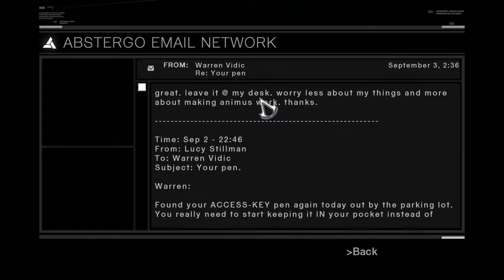Juguemos (Assassinss Creed 1) "Robando a Vidic" [Ep 8]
Siguennos! :D

En 2012, Desmond Miles, un camarero, es secuestrado por Industrias Abstergo. Allí, Desmond se ve obligado a interactuar con el Animus, un dispositivo que es capaz de reproducir los recuerdos en la memoria genética de los antepasados del usuario, creado por el Dr Warren Vidic, quien además supervisa a Desmond con ayuda de su asistente Lucy Stillman. En el caso de Desmond, buscan información sobre su antepasado Altaïr Ibn-La'Ahad, un miembro de la Hermandad de los Asesinos en la época de la Tercera Cruzada.

Dentro del Animus, las memorias de Altaïr revelan que él estaba tratando de impedir a Roberto de Sablé, Gran Maestre de la Orden del Temple tomar un artefacto del Templo de Salomón, pero rompió los tres principios de la Hermandad de Asesinos en el proceso. El Mentor de la Hermandad, Al Mualim, degrada a Altaïr al rango de novato, y le asigna la tarea de asesinar a nueve personas, para recuperar su antiguo estatus.

Y con este iniciamos la Saga de Asassins Creed, y la hermandad de asesinos donde tomaremos el papel de Altair ibn la had...o algo así y su repetitiva y frustrante manera de jugar aunque es muy divertido, si esta saga le va bien esperen proximamente Assassinss Creed 2 y el resto de la saga (Si llegamos a conseguir Assassinss Creed Empire lo tendremos antes que incluso este), muchas gracias por su apoyo los aprecio desde el fondo de mi corazón y ¡agarrense del animus que aquí vamos!
pachúrrale LIKE si te gusto el video y si no de todas formas danos un LIKE.